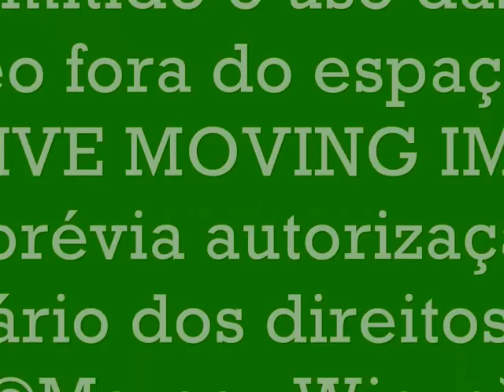ESTELA II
Este vídeo exibe uma seqüência de 91 clipes da bela orquídea Estela. As imagens cobrem todo o período de floração da orquídea que levou três meses e meio para ser concluído (30 de julho a 15 de novembro de 2009). O início do concerto "Inverno" (Allegro non molto) que acompanha os referidos clipes faz parte do clássico de Vivaldi "As Quatro Estações", composto em 1723.

This video displays a sequence of 91 clips of the pretty orchid Estela. The images cover the entire period of its flowering which took three and a half months to be concluded (July 30th to November 15th 2009). The beginning of the concerto "Winter" (Allegro non molto) which follows these clips forms part of Vivaldi's classic "The Four Seasons", composed in 1723.